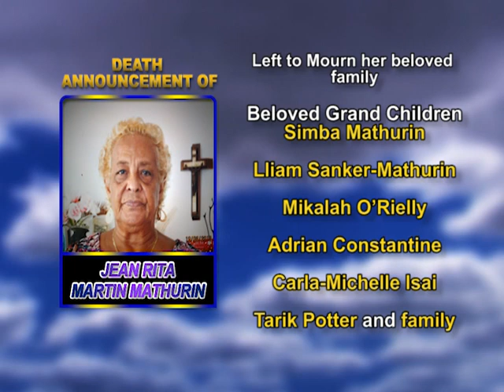Jean Gin Rita Martin Mathurin long 2